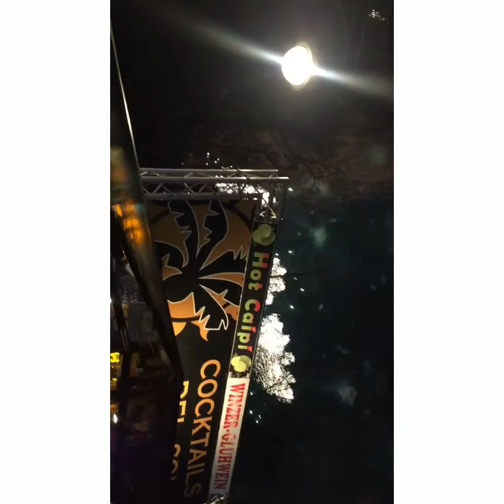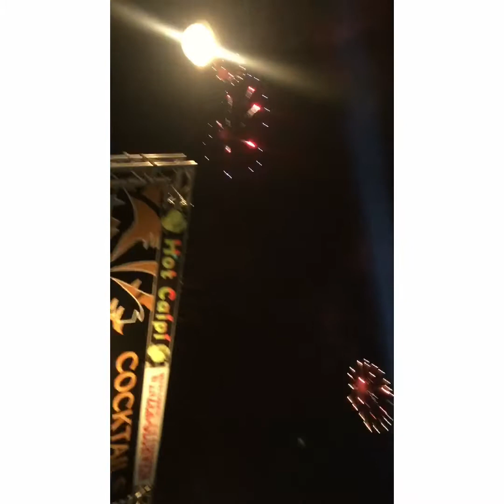New year in Berlin 2018 with Gk